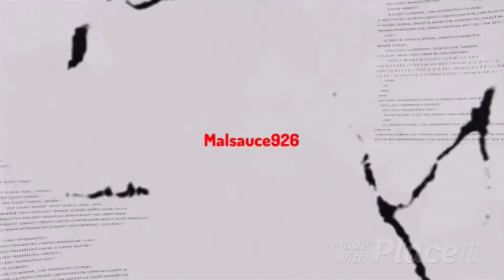8 Elim Trio Dub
Alpha's Unite It's Been A While Since I Uploaded A Fort Dub So Here's A Recent Game From Stream A Few Days Ago Im Joined With Suhffer & StuckTheMayor In This Trio Dub Check Us Out On Twitch ( All Names The Same ) Hope U Enjoy Thanks For Watching.